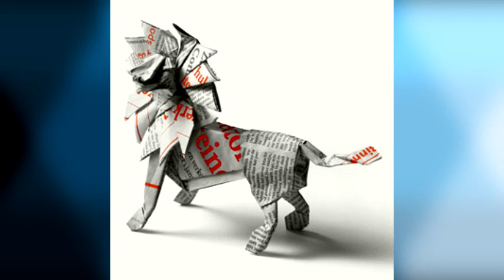30 Best Origami Lion That Will Blow Your Mind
Origami
Best Origami
Origami
Lion
Dragon
Envelope
complex origami
Most Complex Origami
Complicated Origami
Japanese Origami

Best tiger Attacks,
Best Animal Attacks